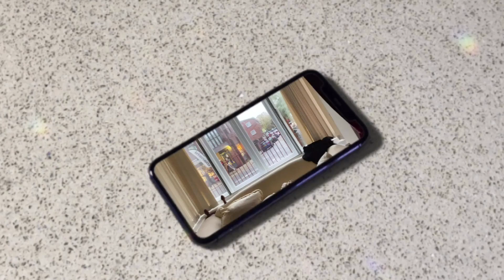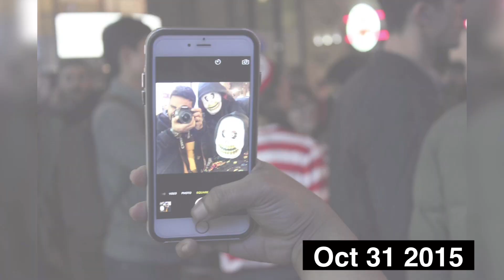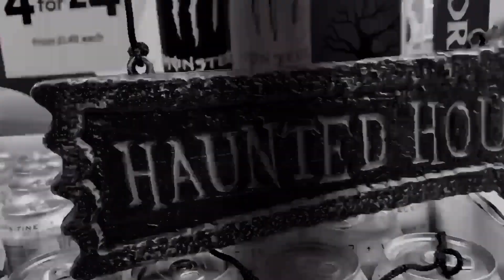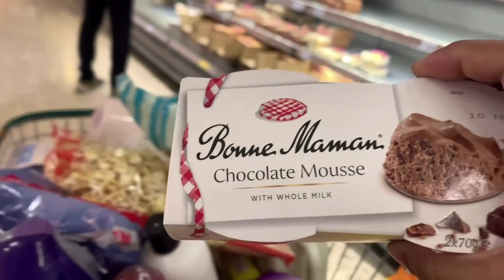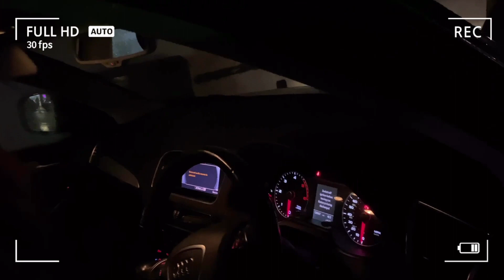Halloween day Celebration |Taalias mom |My experience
Hello Guys
നവംബർ ഫസ്റ്റ് week അപ്‌ലോഡ് ചെയ്യാൻ ഉദ്ദേശിച്ച വീഡിയോ ആയിരുന്നു പല കാരണങ്ങളാൽ നീണ്ടുപൊയി..വീഡിയോ കണ്ടിട്ട് നിങ്ങളുടെ അഭിപ്രായങ്ങൾ കമന്റ് ചെയ്യുക

Here is my Previous Halloween video-Spooky Night out & Halloween Party in London| Funny |UK Malayalam vlog|Taalias mom & Babytaalia